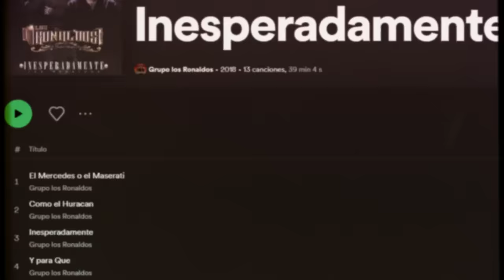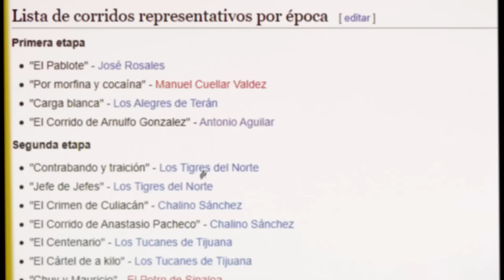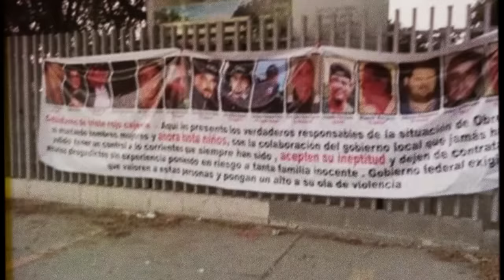Por ESTO MATARON a LUIS MENDOZA “El ronni” - La TERRIBLE EJECUCIÓN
Luis “El Ronni” Mendoza García, era el vocalista de la banda musical mexicana “Los Ronaldos”.  Cantaban música regional, de estilo más bien romántico, y también llegaron a interpretar varios narcocorridos.

Muchos dicen, que Luis Mendoza “retrataba la narco cultura en su persona”, y a los veinte y pocos años, comenzó a obtener los primeros privilegios de su profesión; mujeres, dinero, presencia, notoriedad y una incipiente fama, que le prometían, sin lugar a dudas, un gran futuro. sin embargo fallecio de una manera brutal. conozcamos su historia

Guion de Nadia Carolina Ozán (GuionTube)